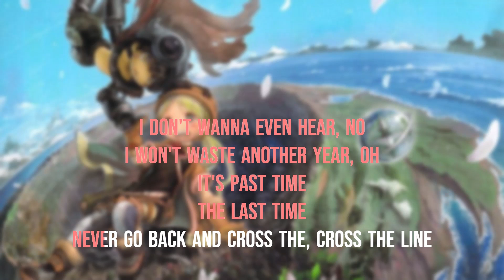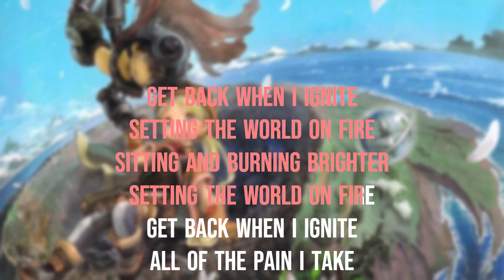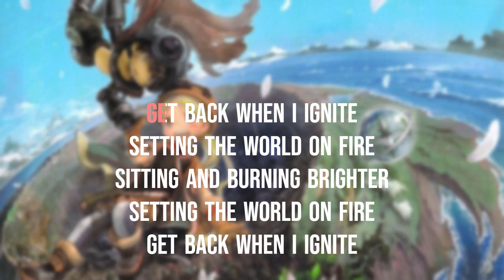Made in abyss Ignite Skillet lyrics